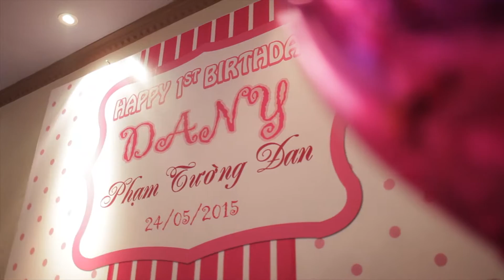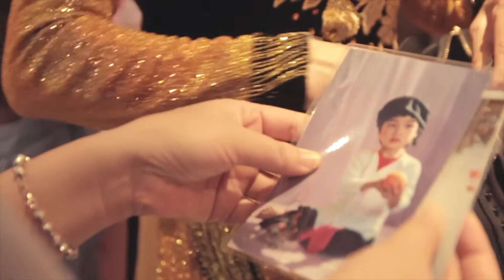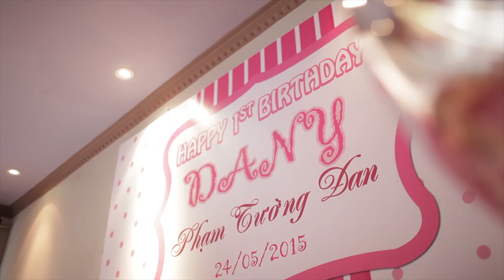[Tiny Films]Phim sinh nhật Dany tròn 1 tuổi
Lễ sinh nhật Dany tròn 1 tuổi
[Tiny Films]
Fb.com/tinweddingfilms